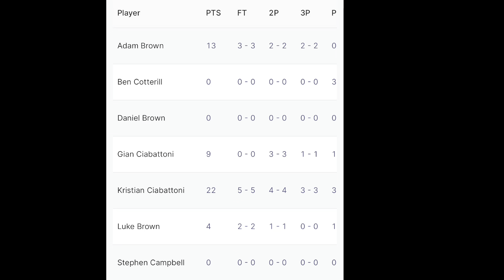Corner A Basketball Game 26/8/2023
Shooting Hoops and Faith: The Corner Uniting Church Basketball Team*

In the heart of Warradale, a basketball team with a rich history and a strong sense of community thrives. Known as The Corner Uniting Church Basketball Club, this team's journey is a testament to the power of faith, community, and a shared love for the game. Let's take a look at their remarkable story.

**A Splash of Blue and Yellow**

The Corner Uniting Church Basketball Club, with its royal blue and yellow colors, has been a fixture in Warradale since its inception in 2007. However, the seeds of this community-driven team were sown much earlier.

**From Ascot Park to The Corner**

More than 30 years ago, this basketball club began as the Ascot Community Uniting Basketball Club under the leadership of Beth Humphries. It was an initiative aimed at reaching out to young people in the local community. Over the years, the club flourished with numerous teams spanning various age groups.

One notable feature of their early days was the U8/10 competition, with teams taking to the court at the Ascot Park church site on 5th Avenue for Saturday afternoon games. The club was thriving, but in 2007, changes were on the horizon.

With a number of viable teams still in play, the club sought support from local churches to continue its mission. It was then that the Oaklands & Wesley Warradale Uniting Church stepped in to offer their support. In gratitude for this assistance, the club changed its name and uniform to The Corner.

**A Cornerstone of the Community**

As the church's name transformed, so did the team. In 2013, they officially became known as The Corner. This transition marked a new chapter in their journey, one that continues to this day.

**Notable Players and Community Spirit**

The Corner has not only been a place for basketball but also a community that nurtures talent. Some notable players who have graced their courts include Luke Brown, Daniel Brown, Jonty Belfield, Stephen Campbell, and many more. These individuals have not only excelled in the game but have also embodied the values of community, faith, and teamwork.

With hashtags like LetsPlay, community, faith, and basketball, The Corner Uniting Church Basketball Club has made its presence known on social media. It's a testament to their commitment to not only the sport but also the values that bind them together.

In conclusion, The Corner Uniting Church Basketball Club is not just a team that plays on the court; it's a community that shares the joys of the game while fostering faith and togetherness. Their journey from Ascot Park to Warradale's corner reflects the enduring spirit of community sports, where faith and basketball meet, creating a unique and inspiring story. So, if you're ever in Warradale, keep an eye out for the royal blue and yellow – you might just witness the magic of The Corner in action. 🏀❤️✨